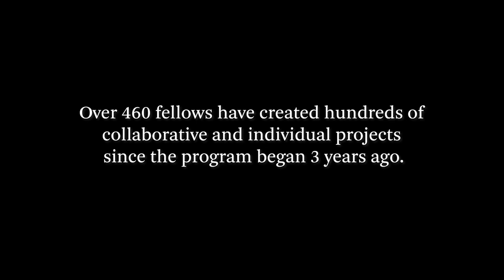An Open Door to the World of Film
When the Andrew W. Mellon Foundation approached Johns Hopkins with an idea for a program that would inspire young people in Baltimore to tell their own stories through film, senior lecturer Lucy Bucknell and her colleagues in the Krieger School of Arts and Sciences Program in Film and Media Studies quickly gathered a group of film professionals and educators from across the city to brainstorm. From that first brainstorming session to today, collaboration and personal expression remain at the core of Baltimore Youth Film Arts. Visit giving.jhu.edu/byfa to learn more.